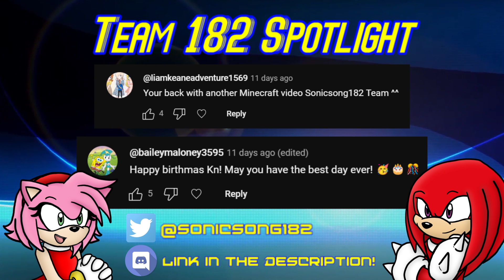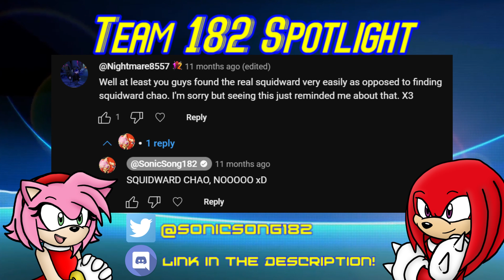Sonic Minecraft Adventures | The Best Day Ever! (EP9)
Sonic, Tails, and Granny Pecan the Badger go on an extremely weird vacation in Bikini Bottom to help Spongebob make the BEST DAY EVER! Squidward is forced to participate.

VOICE ACTORS
Sonic the Hedgehog - VoicesOfNathan
Miles "Tails" Prower - SonicSong182's Kn
Granny Pecan - Jen

MUSIC
INTRO: C418 Door - Minecraft Volume Alpha

(Coming Soon!)

C418 Door (Minecraft Volume Alpha)